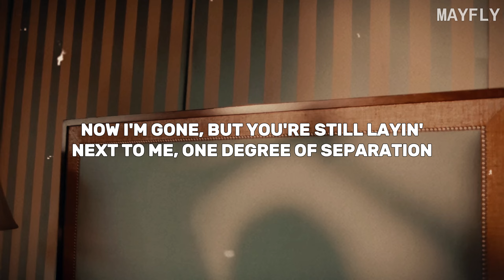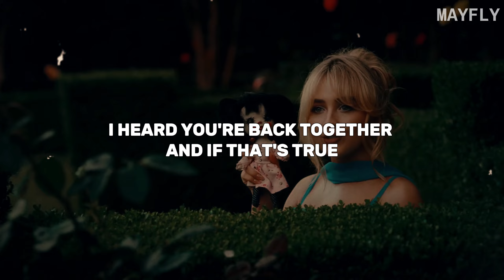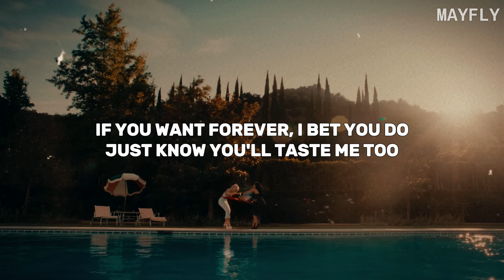Sabrina Carpenter - Taste (lyrics)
Lyrics:
[verse 1]
Oh, I leave quite an impression
Five feet to be exact
You're wonderin' why half his clothes went missin'
My body's where they're at

[pre-chorus]
Now I'm gone, but you're still layin'
Next to me, one degree of separation

[chorus]
I heard you're back together and if that's true
You'll just have to taste me when he's kissin' you
If you want forever, I bet you do
Just know you'll taste me too

[post-chorus]
Uh-huh

[verse 2]
He pins you down on the carpet
Makes paintings with his tongue (la-la-la-la-la-la-la)
Hе's funny, now all his jokes hit different
Guеss who he learned that from?

[chorus]
If you want forever, I bet you do (I bet you do)

[post-chorus]
La-la-la-la-la-la-la

[bridge]
Every time you close your eyes
And feel his lips, you're feelin' mine
And every time you breathe his air
Just know I was already there
You can have him if you like
I've been there, done that once or twice
And singin' 'bout it don't mean I care
Yeah, I know I've been known to share

[chorus]
Well, I heard you're back together and if that's true

[post-chorus]
Taste me too, ow (la-la-la-la-la-la-la)
You, no, yeah, ah-ah (la-la-la-la-la-la-la)

video for informational and entertainment purposes.

[tags]
sabrina carpenter, taste, sabrina carpenter taste, lyrics español, jenna ortega, letra, pop, sabrina carpenter taste lyrics